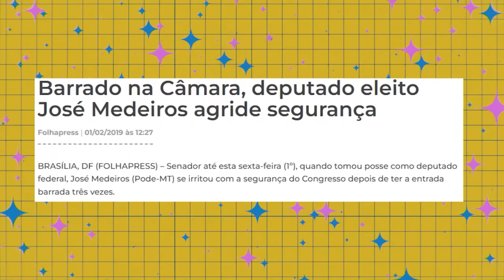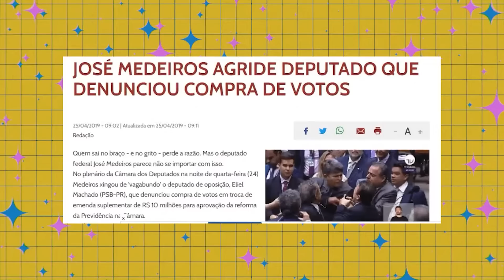DEPUTADO AGRIDE COLEGA NA SURDINA, MAS CÂMERAS GRAVAM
Na Câmara dos Deputados, um parlamentar meteu um pisão no pé do outro no meio de uma discussão mais acalorada. O que termina com esse pisão começa com uma mulher sendo intimidada.